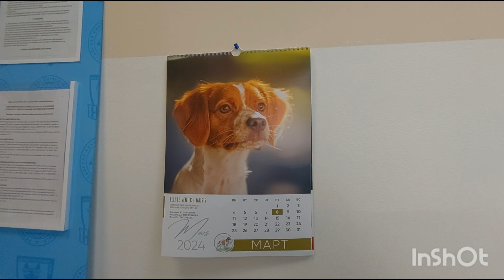актировка чихуахуа щенки от Тарантино и Неи питомник Кастропуло Крым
доставка в любую точку мира за счёт покупателя